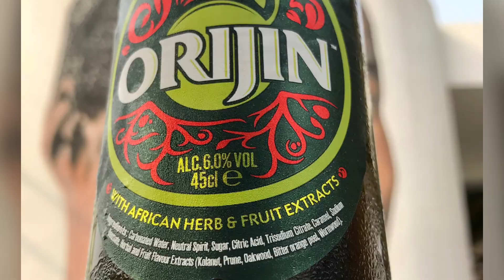Nigeria - Food Recap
Nigerian food is most definitely NOT something I will be trying anytime soon. I went for the jugular of the most insane dish on the menu (among other things) at an upscale restaurant in the heart of Lagos - the whole stewed goat head aka ishiewu. It looked sort of appealing when it arrived, but excitement ended quickly. While I am not exactly sure what part of the head I was eating (it’s all chopped), I still hope it was edible. While the ears tasted sort of weird, the brain was outright disgusting, and once I held an eye in my hand I knew I had to stop. You don’t use any utensils in Nigeria - everything is eaten with your hands, central dishes are shared so that everybody’s fingers are diving into the goat heat fishing for finger licking morsels, everybody savors and licks their fingers, and then dives for more. Meals are accompanied by dough-like matter made from pounded yam or cassava or corn. There are also various “soups” that are more like thick stews of spices, ground palm nuts, some vegetables, and crushed bones of dried fish - a curry-like mash overall. You can wash you hands in a metal bowl of water with dishwasher detergent that conviniently stands on every table.